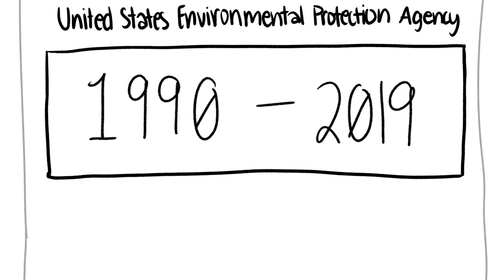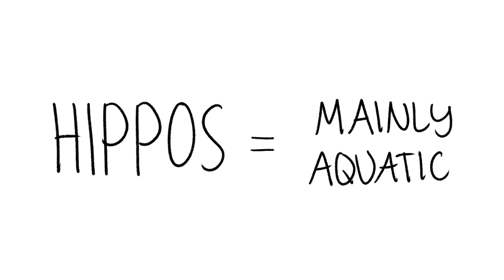2022 Ocean Awareness Contest - The Fauna Thing About Climate Change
By Cassidy Tran (USA) ~ Gold Award in Film - Junior Division ~ 2022 Ocean Awareness Contest

For more information and to participate in the Ocean Awareness Contest,